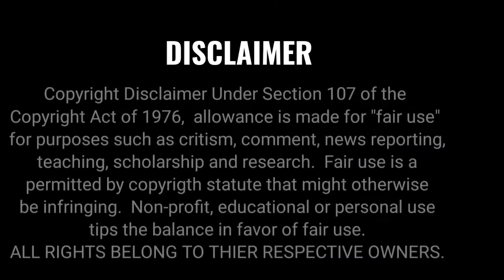Without You (cover song) by Jecell Bautista